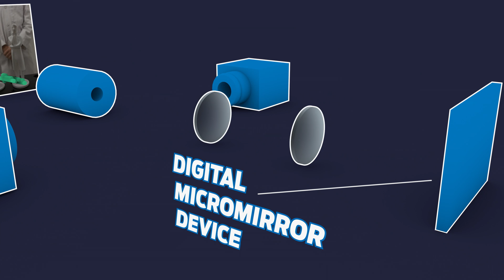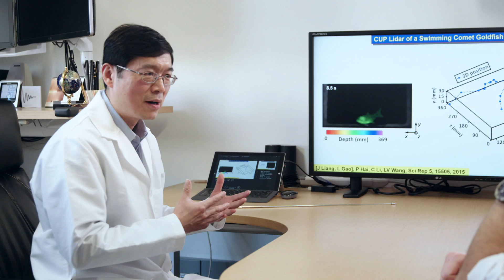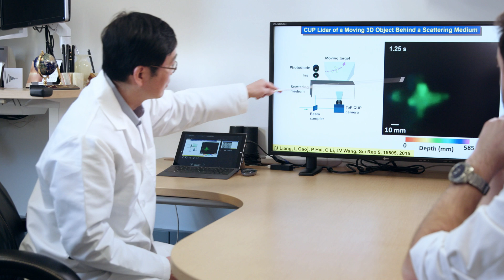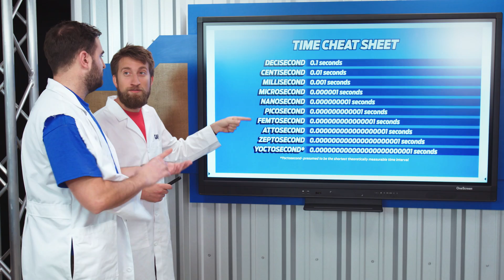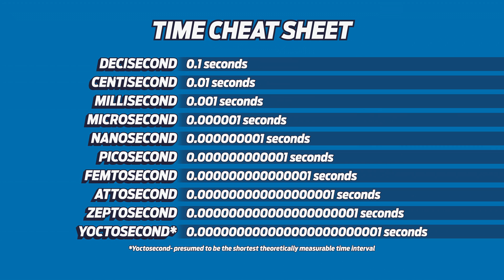How do you film the Speed of Light?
It’s not easy to film light itself. Gav and Dan learn how it’s done from the experts.